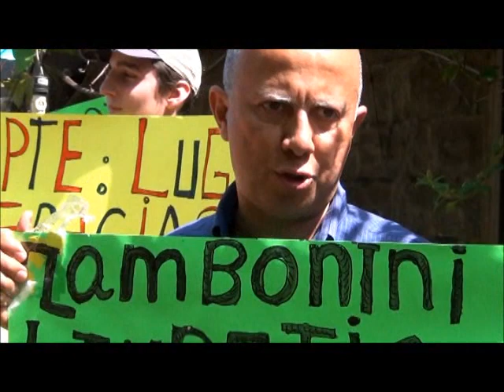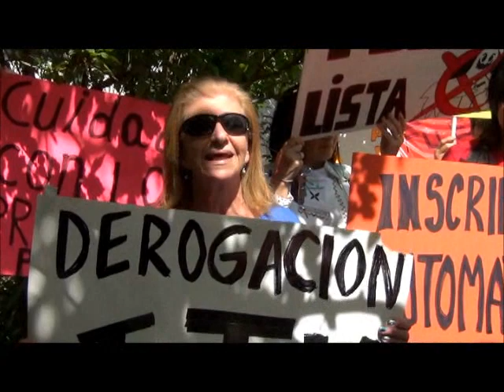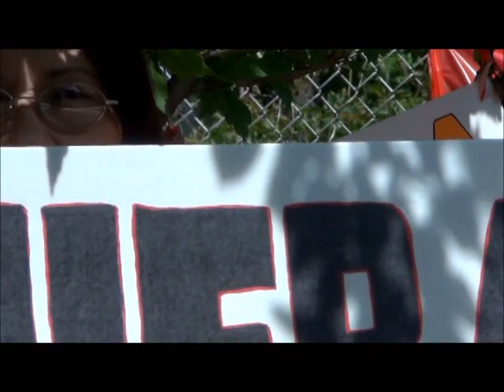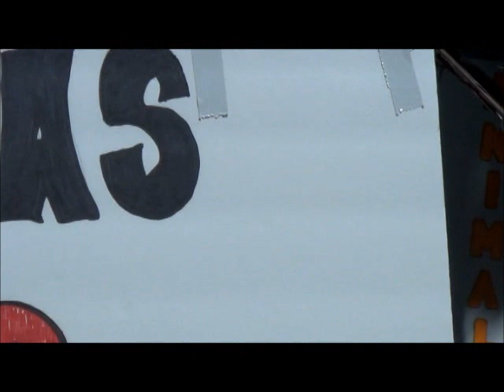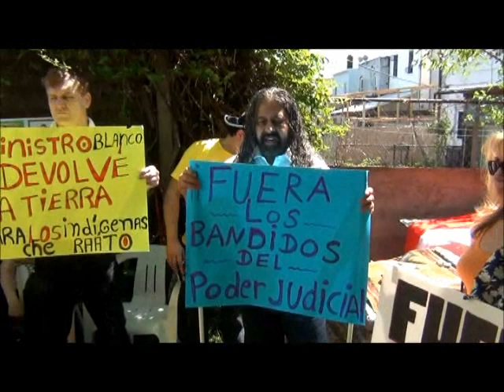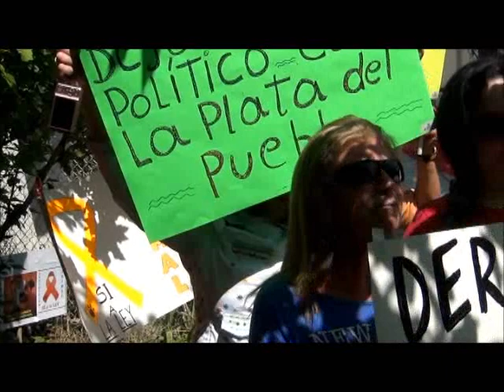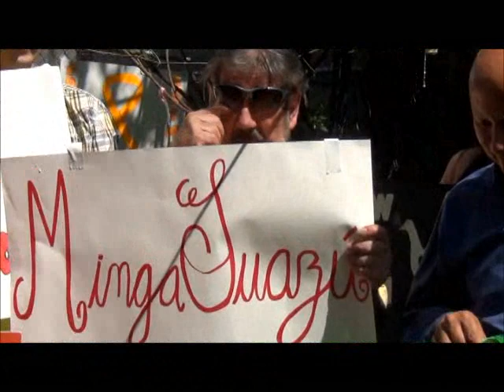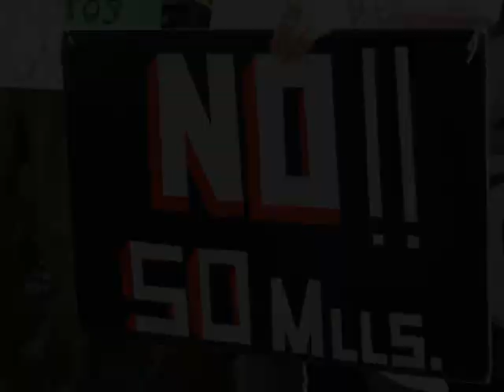INDIGNADOS paraguayos en USA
12Mcorto